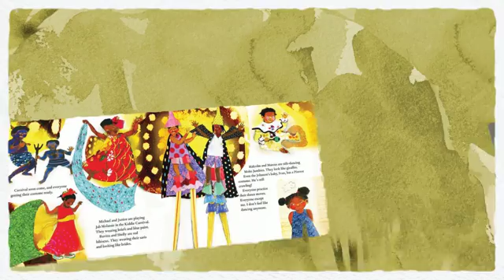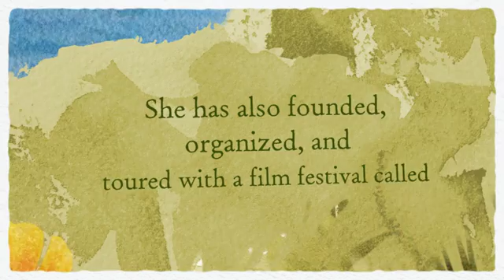Malaika's Brampton Book Bash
It’s Carnival time.  Malaika's Brampton Book Bash, Saturday April 23rd 2016 inside Knowledge Bookstore. 2-4pm. A heartwarming story about family, community and the celebration of Carnival.